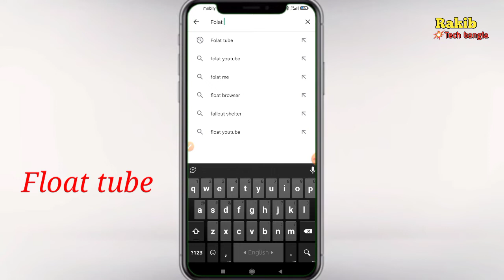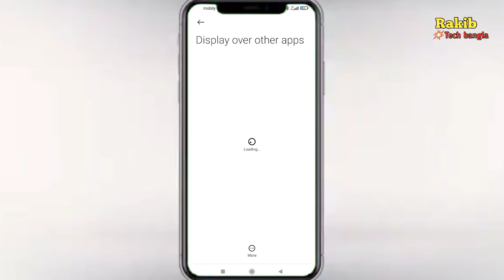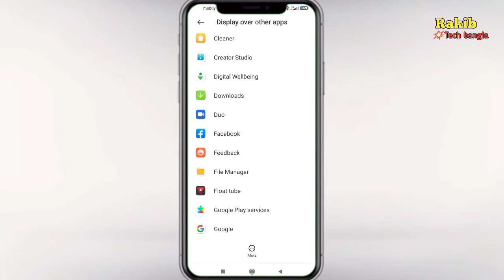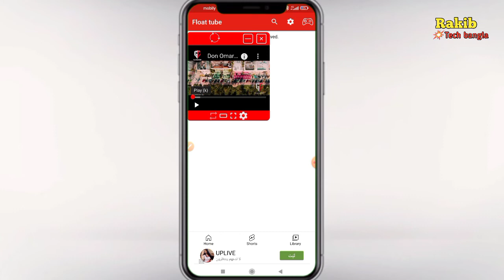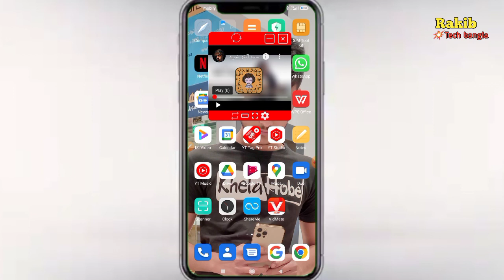How to listen to video song audio from youtube l ইউটিউব থেকে কি ভাবে ভিডিও গান অডিও করে শুনবেন।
How_to_listen_to_video_song_audio_from_ youtube#ইউটিউব_থেকে_কি_ভাবে_ভিডিও_গান_অডিও_ করে_শুনবেন#

how to play music in youtube with the screen...

Hashtag Youtube​ play_Backgrund_Videos​ Play_YouTubee_Video_Background​ #

How to_listen to_video song_audio from_ youtube#